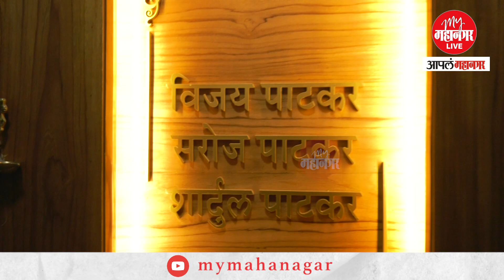स्लॅपस्टिक कॉमेडीची आतषबाजी म्हणजे विजय पाटकर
अभिनेता विजय पाटकर या अवलियाने स्लॅपस्टिक कॉमेडीचे कसब वापरून अभिनय क्षेत्रात स्वतःचा ठसा उमटवला. अर्थात, त्याने वापरलेल्या स्लॅपस्टिक कॉमेडी तंत्रामागे कारणही तसेच होते. ज्याचा उल्लेख विजयदादाने 'आपलं महानगर- माय महानगर'सोबत झालेल्या या गप्पांमध्ये केलेला आहे